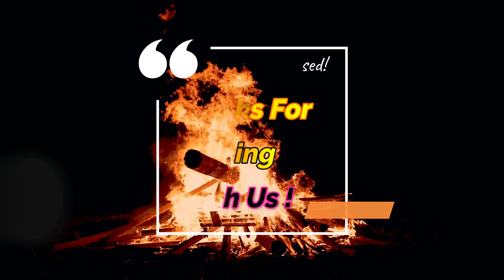Facts About Internet Traffic : The Backbone Of Every Online Activity : By SMITA S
A Word From The Creator Of This Video :
As a part of bringing interesting topics/instances as food for thinking, I am today presenting the thirtieth (30th) video of the ongoing Series namely - Story Time. In this video you will find a realistic narration in the initial periods & then gradually deepening into a technical analysis of the chapter in the "Story". Here, in this episode, the orator had narrated very important facts about internet traffic, relating each fact to any types of online activities, especially E-Commerce activities. So, check it out & enjoy!
With these few words, I am here closing the brief about the current video.
I strongly assume that you will be empowered, inspired, entertained & enriched by exposing yourselves to these real life instances/stories/factual descriptions.